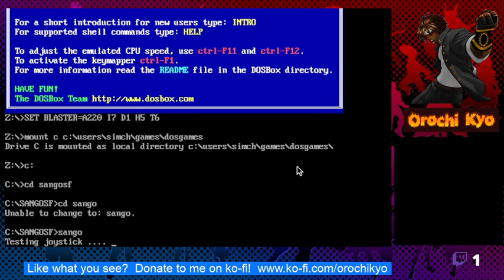Let's Play Fighting Games - Sango Fighter (2023-01-09) (part 1)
I play the DOS fighting game Sango Fighter that takes place in the Three Kingdoms era in China.